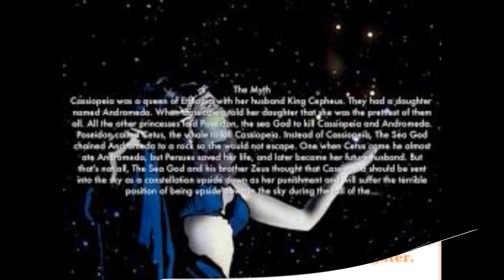Cassiopeia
MysticWool present their new composition...